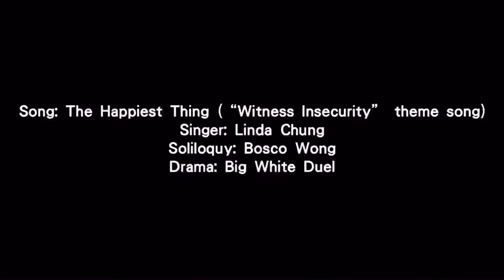《最幸福的事》蘇怡、唐明 – Natalie Tong 唐詩詠、Kenneth Ma 馬國明（Big White Duel／白色強人）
CCs available. 已提供字幕。To add translations/subtitles in another language, go here (要添加其他語言的翻譯／字幕，請轉到此鏈結)

2019年無綫電視劇《白色強人》劇中角色蘇怡（唐詩詠飾演）和唐明（馬國明飾演）的剪輯。
An edit of Natalie Tong as So Yee (蘇怡) and Kenneth Ma as Tong Ming (唐明) in the 2019 TVB drama Big White Duel (白色強人).

歌曲／Song：最幸福的事（Blessed Thing）
演唱／Singer：鍾嘉欣、黃宗澤（Linda Chung, Bosco Wong）
劇集／Drama：白色強人（Big White Duel）
附言：我製作的音樂視頻（MV）只是為了樂趣，而所使用的電視劇並不反映我現實中的政見。使用電視劇內容並不代表我與製作公司無綫電視具有相同的立場（政治或其他立場），也不代表本人認同電視劇中所顯示的任何立場。感謝您的收看，也歡迎您在評論中留下您的意見或提議。
P.S. The music videos (MVs) I make are just for fun, and the TV series used are not a reflection of my political views in reality. The use of the content in the TV series does not mean that I have the same standpoints as the production company TVB (political or other standpoints), nor does it mean that I agree with any views shown in the TV series.